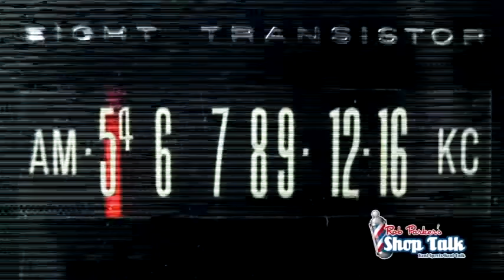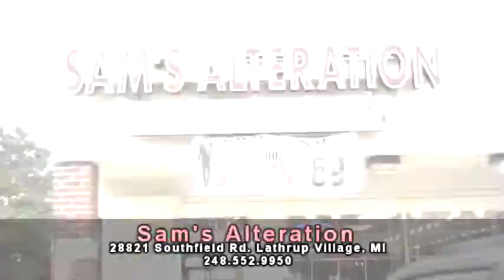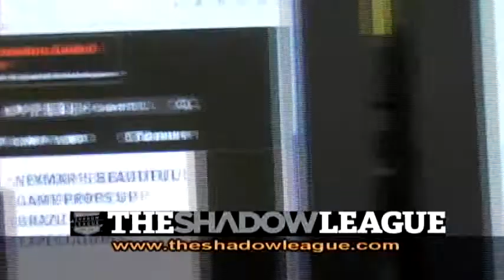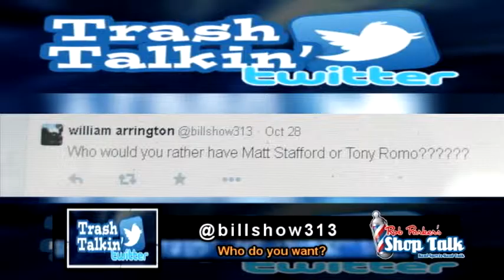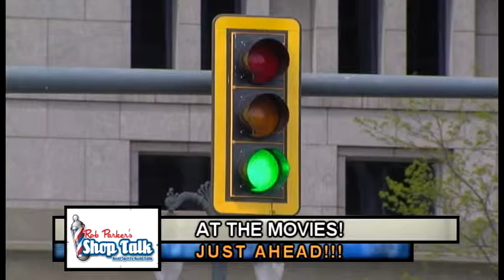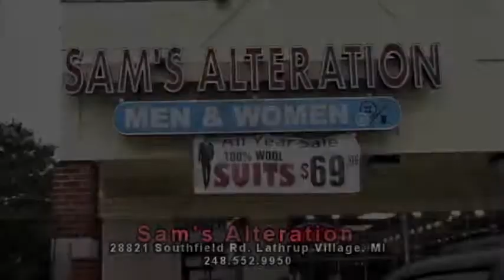Shoptalk TV Show 22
Show # 22, November 1st.